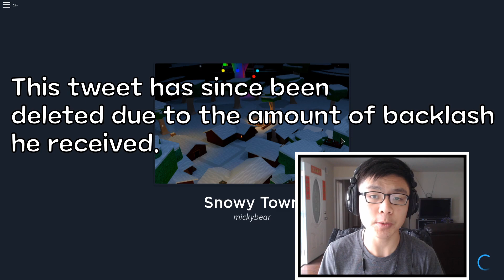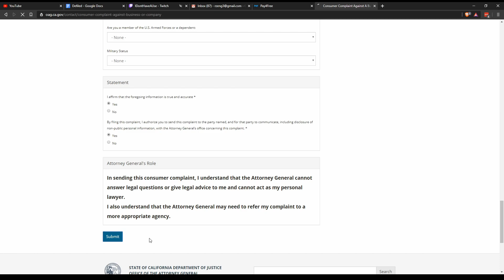Defild's New Website Isn't Just Unethical, it's Illegal...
--Partial Script--
On March 4th, 2020, a Roblox Youtuber by the name of DefildPlays tweeted out that he has opened up a website that allows users to complete offers for points, which are then redeemable for cash or robux. Immediately this caused quite a bit of stir on Roblox, as the offer of “free robux” is incredibly enticing to kids without a source of income, and could lead to them unsuspectingly selling their personal information. So you might be wondering why exactly I’m making this topic its own video, instead of including it on The Robloxian. Well, I have quite a few problems with this, and it would have extended the episode to a pretty lengthy amount. But without further ado, let’s jump right in.

So first, let me get this out of the way. Technically, Defild is not violating Roblox community guidelines, as the Robux is redeemed in the form of a gift card and not actually group funds.

Let’s start by talking about COPPA. You know, that law that all the kid friendly Youtube channels on the internet were worried about. It turns out, it’s not just YouTube that it applies to! Under COPPA, screen names such as twitter handles, and email addresses are still considered personal information.

And this is where I have to give Defild some credit. Whether it was him who created the website or someone else did actually implement checks to ensure that the user signing up is at least 13 years old.

That being said, still I have a LOT of issues with the website. First, you’ll quickly find on the website that there is no privacy policy. This is a MAJOR red flag as the collection of data has been a hot topic around the world, with legislation such as the European GDPR being written to help consumers and their data privacy. And while the offerwall OfferToro DOES in fact have a privacy policy regarding data collection, Defild’s website does NOT. This, to my knowledge, breaks several data collection laws, including the GDPR, the California Online Privacy Protection Act, and I’m assuming that there are similar laws in more places around the world. This isn’t something to be taken lightly.

As such, I will be personally filing a complaint against the business online through the Attorney General in California, asking for, if not the takedown of the website itself, the implementation of a privacy policy so that people who sign up understand what data is being collected as well as how it is used.

At the end of the day, the main problem I have with this is that I see another Youtuber, a Star Video Creator, in fact, leveraging the fame and his audience in order to further himself financially. While I think it sounds great on paper, letting kids do something easy for Robux, and while it is technically free for them, I don’t think they necessarily understand what they’re giving up in return for some virtual currency. I find the practice highly unethical, and honestly disgusting to see that Roblox is still supporting creators like this.